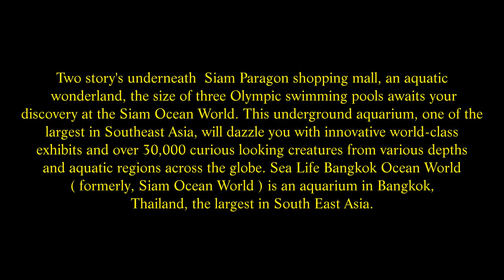Sea Life World, Siam Paragon Shopping Centre, Rama 1 road, Pathumwan, Bangkok, Thailand. ( 4 )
Two story's underneath  Siam Paragon shopping mall, an aquatic wonderland, the size of three Olympic swimming pools awaits your discovery at the Siam Ocean World. This underground aquarium, one of the largest in Southeast Asia, will dazzle you with innovative world-class exhibits and over 30,000 curious looking creatures from various depths and aquatic regions across the globe. Sea Life Bangkok Ocean World ( formerly, Siam Ocean World ) is an aquarium in Bangkok, Thailand, the largest in South East Asia. It covers about 10,000 square meters (110,000 sq ft) with hundreds of different species on display in exhibits totaling about 5,000,000 litres (1,300,000 U.S. Gal). The Sea Life Bangkok Ocean World Bangkok aims to provide both entertainment and education to visitors. Through formal educational programs, the aquarium aims to promote  the appreciation and understanding of the aquatic environment in line with the formal Thailand curriculum. This venue practices dual pricing, where visitors that do not look Thai pay double price. The day I was there an offer of 25% discount before mid day was not offered to me, I only found out later various offers apply depending on what you visit here, when you visit and how many with you. So ask on the day. I went well before mid day, but no one said about the discount.
Rocky Hideout
Dabble with the underwater world. Start by finding a giant spider crab and octopus. Shellfish wily like camouflaged as rocks together before.
Shark Walk
I challenge those who dare to try the exciting new perspective in the zone shark walk when only a sheet of clear acrylic that separates the US with more than five shark species that swim underneath. You will be both fun and adventurous And dazzled with various shark species. Screen Interactive's large 3-inch, and then test your courage to be a good joke?
Coral Reef
Meet the colourful underwater zone Coral Reef the beauty of coral and fish. The source added vitality to the world under the surface, and particularly enjoy the new style tank. Kids can make eye contact with the fish staring back.
Seahorse Kingdom
Visit the magic kingdom of the Falcons. And other species of the seahorse. Learn the living and breeding for conservation of seahorses together.
Tropical Rainforest
Temporarily changing modes from underwater. Then entered the zone "Tropical Rainforest" feel like a walk on the wooden bridge rainforests. The  green tree frog waterfall enjoys finding camouflaged consistently. And stunned by the giant freshwater fish and excite you always.